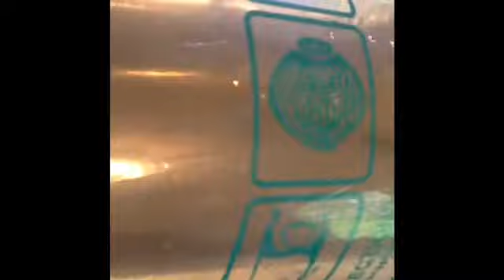Betta fish! Feeding them LIVE fish!